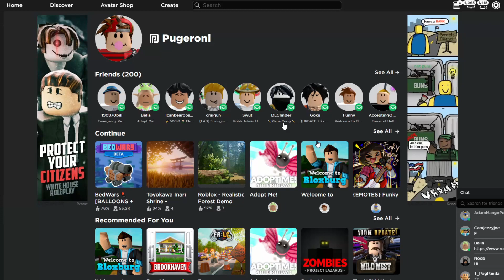FLAMINGO CAUGHT IN 4K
how dare he! *insert mad face here*

Credit:

RobinDeTrollBoy

❤️If You Reached To The End, Comment POGCHAMP and I Will Heart Your Comment! ❤️